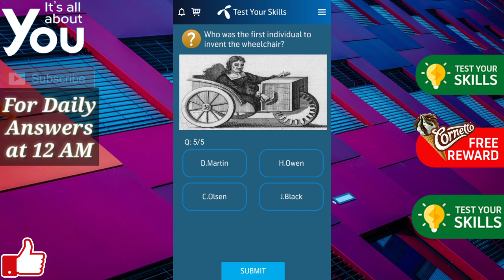Who invented the camera?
The first permanent photograph of a camera image was made in 1826 by Joseph Nicéphore Niépce using a sliding wooden box camera made by Charles